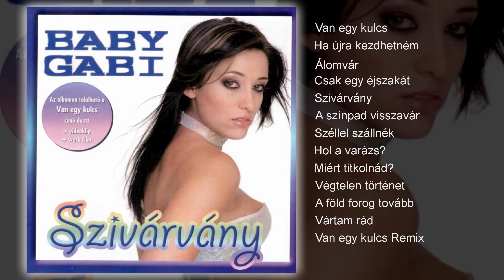Baby Gabi - Szivárvány (teljes album)